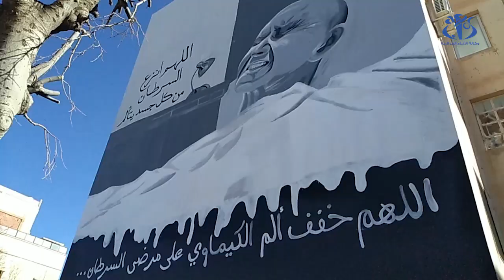الجلفة: شباب يبدعون في جدارية معبّرة عن معاناة مرضى السرطان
الجلفة (وأج) - عبّر عدد من الشباب في جدارية عن المعاناة التي يكابدها مرضى السرطان، مجسدين صورة تبرز الألم الحقيقي الذي يشعر به هؤلاء في مجابهتهم للمرض الخبيث. إذ تفنن مجموعة من الشباب يطلقون على أنفسهم "مجموعة ركن الفن" في رسم جدارية بعمارة سكنية بالحي الإداري "محمد بوضياف".